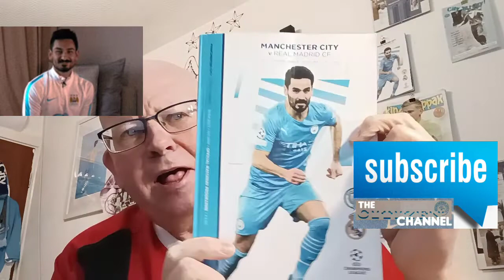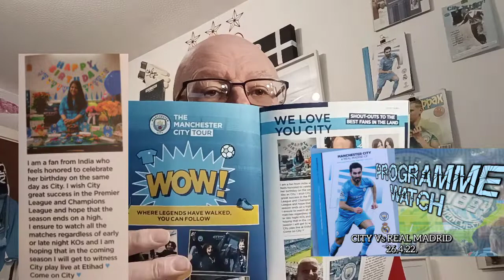CITY Vs REAL MADRID 26/4/22 MATCH DAY (HOME) PROGRAMME WATCH. FROM ADEBAYOR TO TEVEZ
Includes look back at 1970 cup winners cup semi final

THE ODDS SHOW "WEST HAM Vs CITY" 15/5/22 via @YouTube

THE HISTORY BOYS CITY Vs NEWCASTLE 5 MAY 1969. JIMMY MUNDY WEARS No 9 FOR CITY

THE CITY QUIZ APRIL 22 A BUSY MONTH WHAT CAN YOU REMEMBER? via @YouTube

THE BFTB TEAM CHAT A FEISTY ENCOUNTER IN MADRID

ATLETICO 0 (0-1 agg) 0 CITY " MATCH REPORT" ATLETICO 'MADNESS' via @YouTube

THE BFTB team chat the 2-2 draw, it's not all doom and gloom.

Also @Bernard_Dinneen